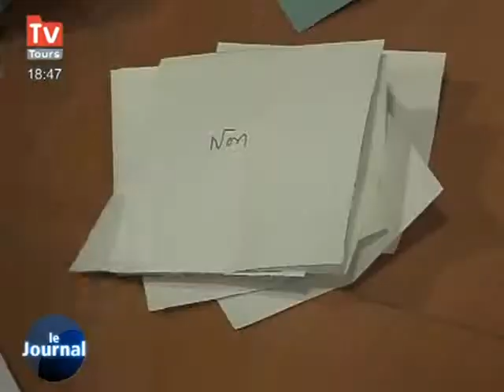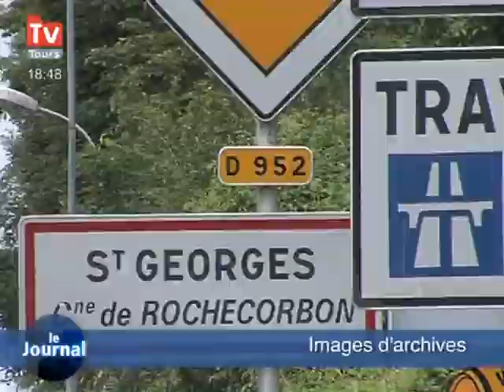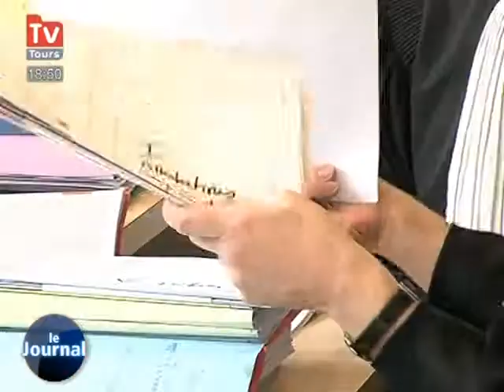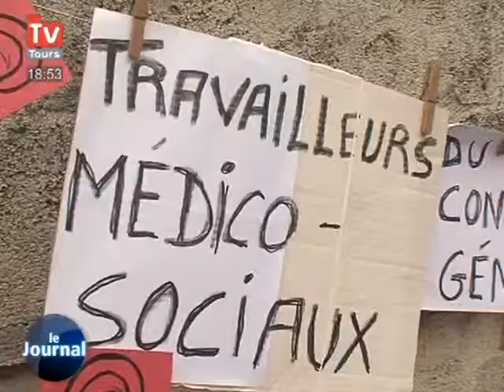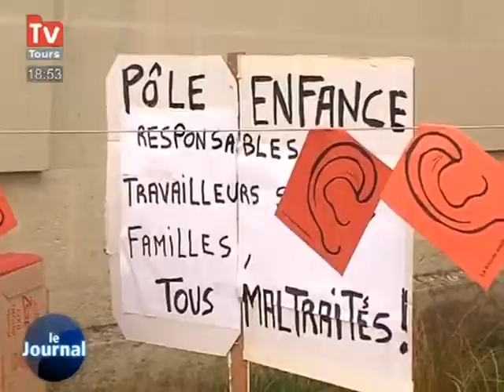TV Tours - Le JT du 17/02/2011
Vous voulez conserver ce reportage ?